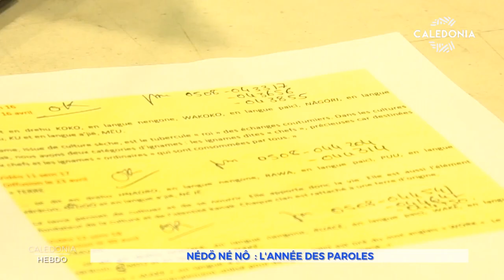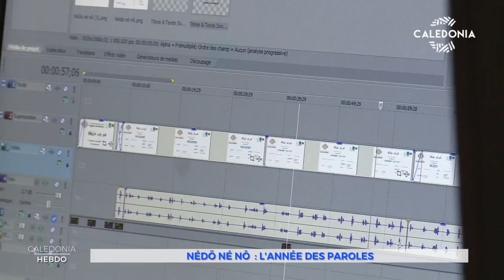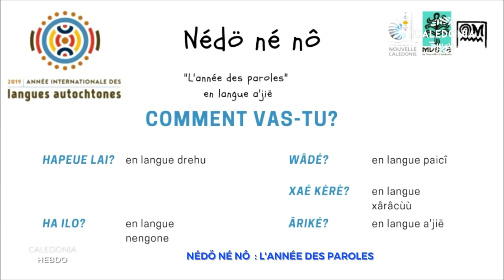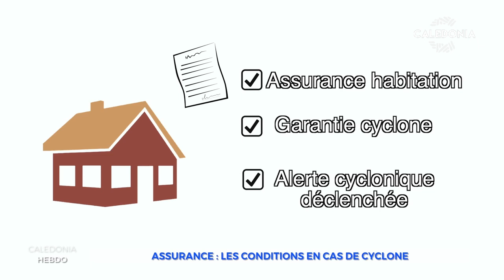CALEDONIA Hebdo du 23-02-2019